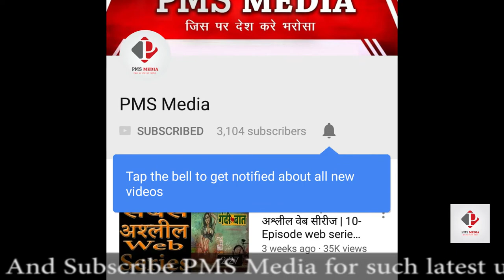चौंक जायेंगे आप Mithun Chakrborty के फिल्मों में आने से पहले की हकीकत जान कर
Mithun Chakraborty, of course, earned a lot of name and stardom, Not long ago in this same life, Mithun was a dreaded Naxalite. Born Gouranga Chakraborty, on July 16, 1952 in Dimla, Bengal. He was in the group of Bengal Naxalites and fought for their cause and was even in the ‘Wanted List’ of the Bengal police.